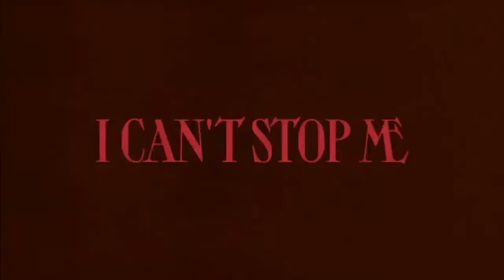[TWICE - I CAN'T STOP ME] COMEBACK STAGE | M COUNTDOWN 201029 EP.688 (Myanmar Sub)